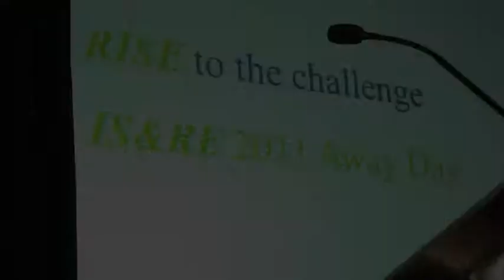Beyond Certainty - Team Building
Today's workplaces are hectic, fast-paced and competitive. So keeping your employees motivated, industrious and focused is important.

Our team-building programmes are designed to be stimulating, challenging and fun. We can create a team-building schedule designed specifically for you, incorporating anything from games to initiative tests, outward-bound activities to competitions, downtime to team parties.

Beyond Certainty is one of the UK's most imaginative event management companies. With well over a decade of experience in the UK and overseas, creating bespoke events that are flawless, outstanding and unique.